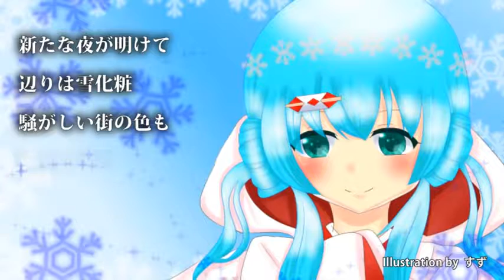【初音ミク】 雪花繚乱 （オリジナル）【２０１３雪ミク】